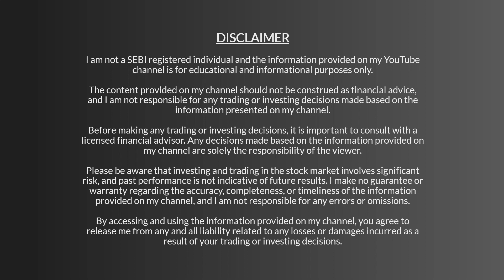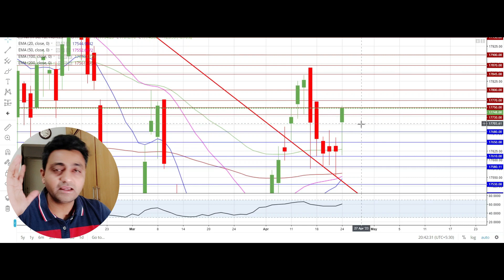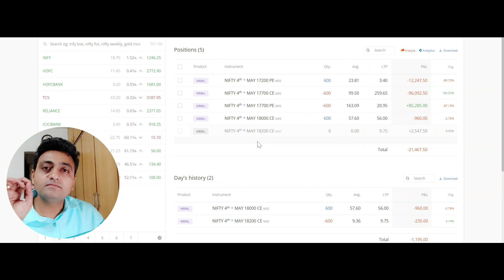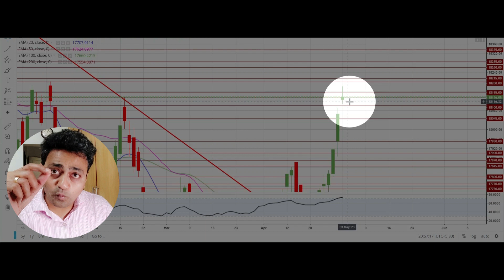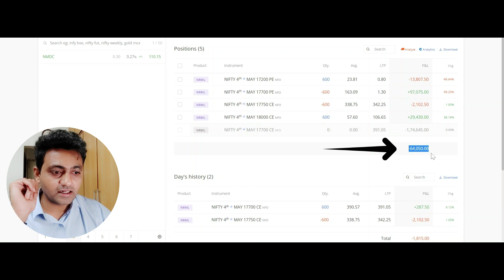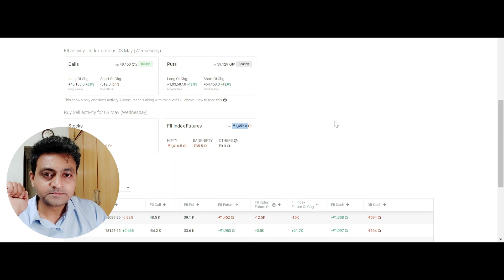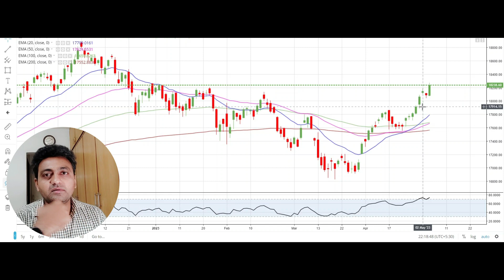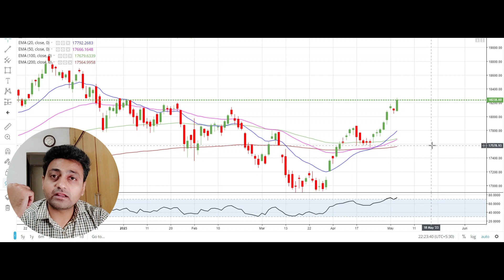Again Lost 70,000 Rs from IronFly Adjustment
Hi everyone, I wanted to share my recent experience with the Ironfly strategy in options trading. I took this complex strategy and unfortunately, I ended up making a loss of rs 70,000 over the course of a 9-day trade journey.

While this experience was disappointing, I decided to turn it into a positive learning opportunity. I created a video documenting my entire trade journey, and my intention is to share it with you all so that you can learn from my mistakes and avoid making similar losses.

I believe that sharing our trading experiences and being transparent about our mistakes is a valuable way to help others improve their trading skills. This is especially important for those who are new to options trading, as it can be a challenging and complex area of the market.

By watching my video and learning from my mistakes, I hope that you can avoid making similar errors and improve your own trading strategies. Thank you for taking the time to watch and learn from my experience.

Ankit